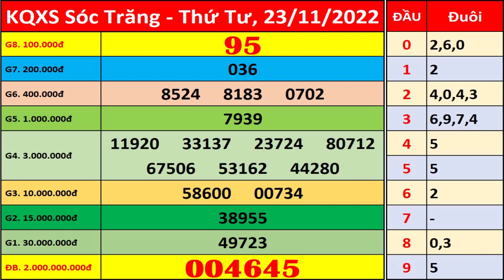Xổ số Sóc Trăng ngày 23 tháng 11 | XSST - KQXSST - SXST | Xổ số kiến thiết Sóc Trăng hôm nay